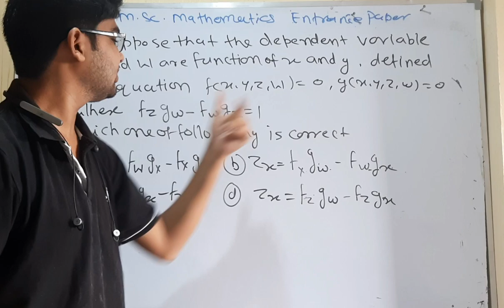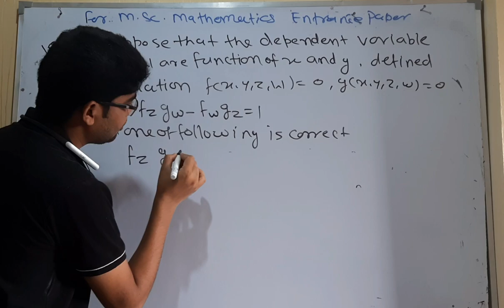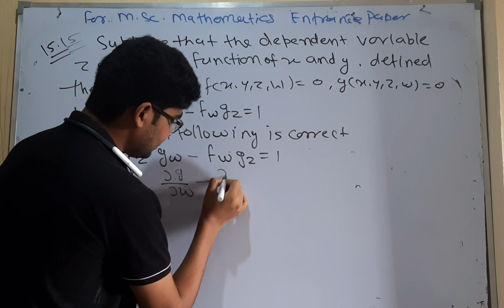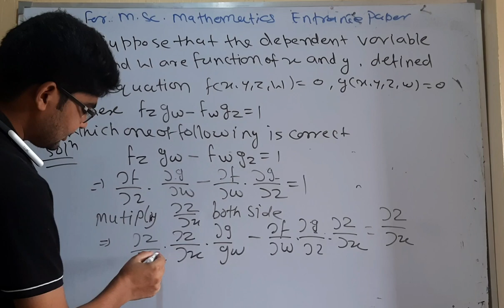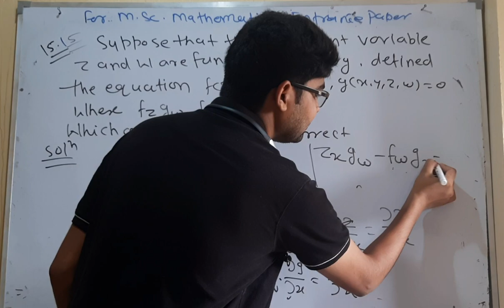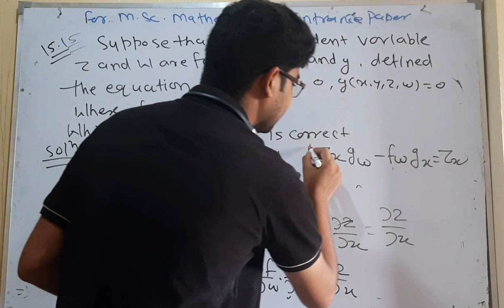BHU MSC mathematics important question 20 for entrance 2022